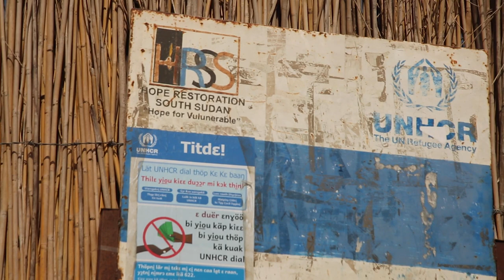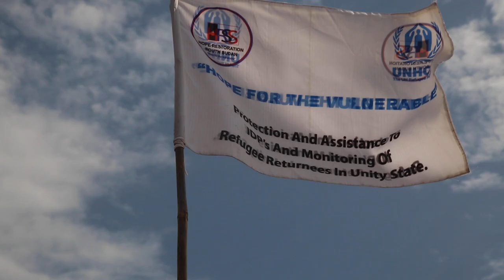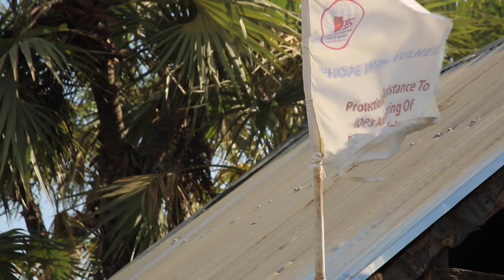DOCUMENTARY ON PROTECTION AND ASSISTANCE TO IDPs & MONITORING OF REFUGEE RETURNEES IN UNITY STATE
DOCUMENTARY ON PROTECTION AND ASSISTANCE TO INTERNALLY_DISPLACED_PERSONS IDPS AND MONITORING OF SPONTANEOUS_REFUGEE_RETURNEES PROJECT FUNDED BY UNHCR SOUTH SUDAN IMPLEMENTED BY HOPE RESTORATION SOUTH SUDAN IN UNITY STATE - SOUTH SUDAN.